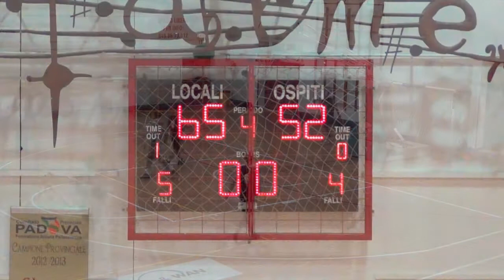Basket Padova - U17 Campionato Provinciale 2013/14 - girone GOLD 1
13/10/2013 - 1° giornata Andata
CASTAGNARA BASKET vs. PRO PACE MORTISE
Campo di gioco: PALESTRA OLOF PALME CADONEGHE (PD)
Squadra di casa: CASTAGNARA BASKET 65
Squadra ospite: PRO PACE MORTISE 52

Inizia con una sconfitta il Campionato l'Under 17 per il Pro Pace Mortise. L'approccio iniziale alla gara ha condizionato decisamente l'incontro e la prova che ne è seguita, complessivamente insufficiente, ha reso agli avversari tutto molto più facile.

Castagnara Basket - Pro Pace CRM Mortise 65 - 52 :
Savoia 12,  Damo 12, Anelli Monti 7, Tommasin 6, Zavattiero 6, Barilla 3, Boldrin 2, Gnoato 2,  Scarso 2, Carbone, Carpanese, Geremia.

Coach: Primon Adriano
Roster:
  4 - Carbone Simone       guardia
  5 - Gnoato Francesco          play
  6 - Geremia Jacopo      guardia
  7 - Damo Gabriele           guardia
  8 - Boldrin Daniele         play
  9 - Ballocco Teo        guardia
10 - Anelli Monti Michele  ala piccola
11 - Scarso Edoardo          guardia
12 - Carpanese Filippo    ala piccola
13 - Grigoletto Alessio     guardia
14 - Zaffignani Paolo     ala forte
15 - Barilla Gian Marco     ala piccola
18 - Tommasin Giovanni    ala piccola
19 - Zavattiero Jacopo     ala forte
20 - Zago Alessandro           centro
21 - Savoia Alessio         guardia